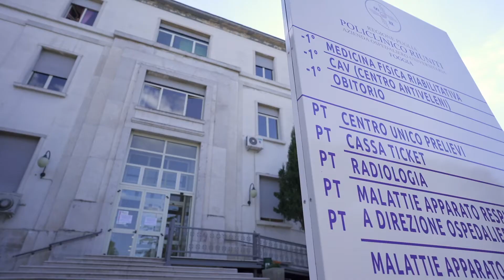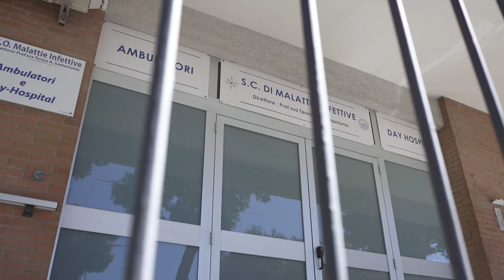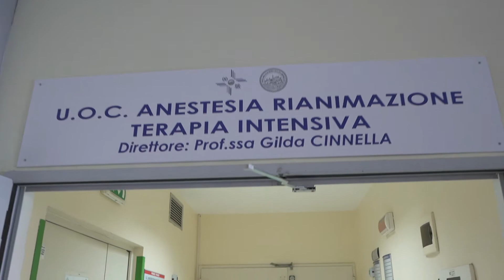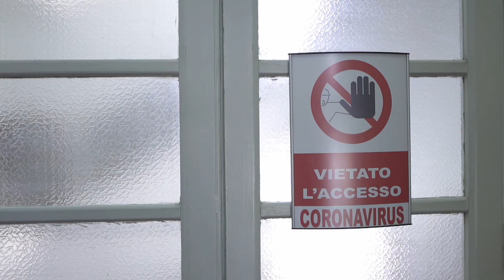Coronavirus, il Policlinico di Foggia in prima linea